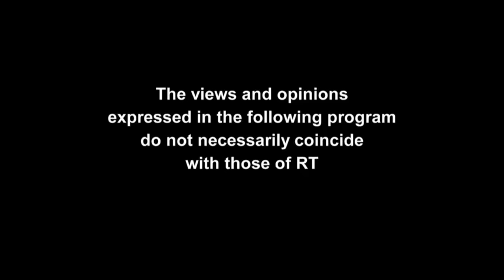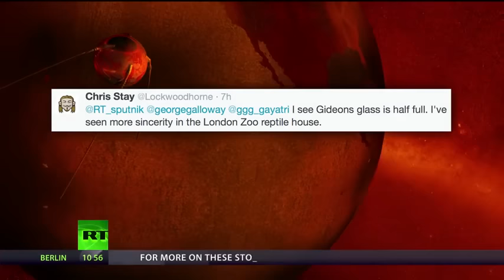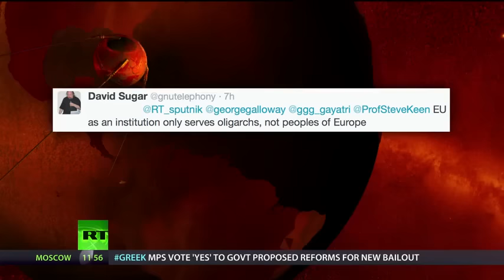SPUTNIK: Orbiting the world with George Galloway - Episode 80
Steve Norris is a renaissance man. He was a member of parliament for 14 years, held important ministerial positions under John Major and stood twice as the Tory candidate for Mayor of London. And, as a Liverpool contemporary of Paul McCartney, he even enthralled the Soviet era crowd with a piano recital. He never got as far as his talents should have taken him, so we are always delighted to welcome him back to Sputnik to hear what he has to say.

Although Greek democracy may have holed the euro below the Plimsoll line, the high priests of neo-liberal financial orthodoxy have still been putting the boot in – albeit the same high priests who think nothing of running off a few hundred billion in quantitative easing of an afternoon. Where will it all end? If Greece is forced out of the euro, the bankers will take a hell of a beating. If they are allowed to stay, a new wave of anti-austerity politics could sweep across Europe. Nobody knows better what's likely to happen next than the priest of unorthodoxy, Professor Steve Keen, who joins Sputnik this week.